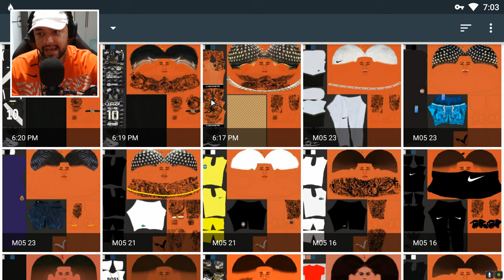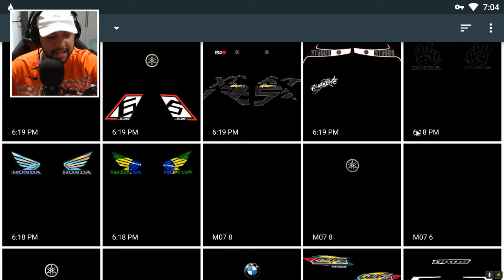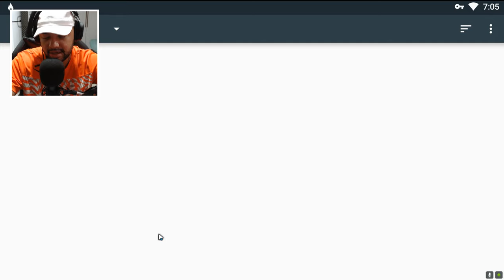SAIU ATUALIZAÇÃO MOTO WHEELIE 3D COM NOVA MOTO CG 160 E MUITO MAIS 🔥